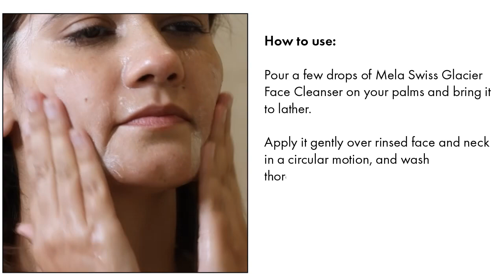Meola swiss glacier face cleanser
A luxurious blend of actives that gently soothe, and revive the skin’s natural radiance.